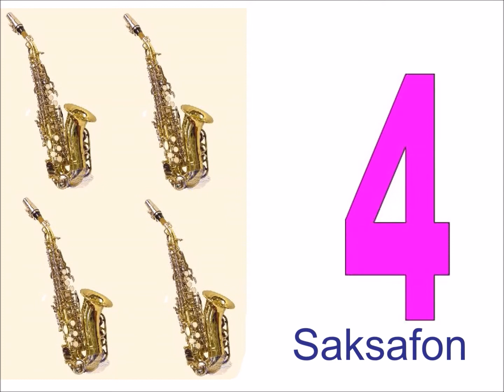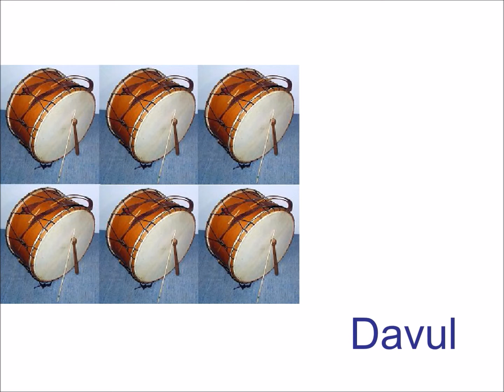Müzik aletleri ve sayılar / Müzik aletlerini tanıyalım - Ana sınıfı etkinlikleri / İlkokul etkinliği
Müzik aletleri ve sayılar / Müzik aletlerini tanıyalım - Ana sınıfı etkinlikleri / İlkokul ve kreş etkinliği